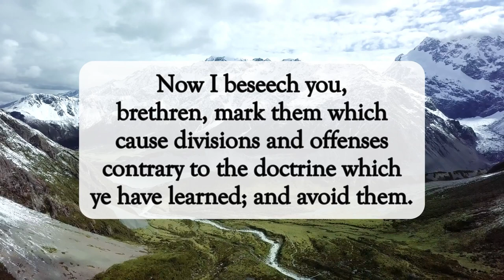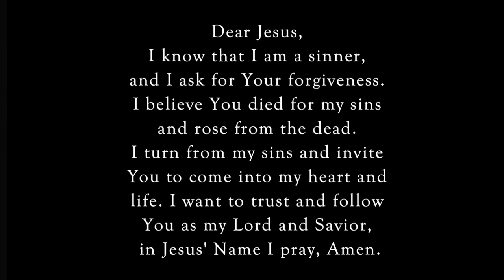It Won't Be Long🙌🏽dailyword